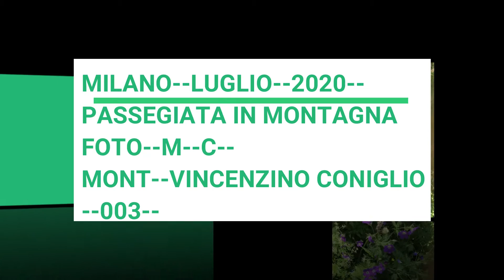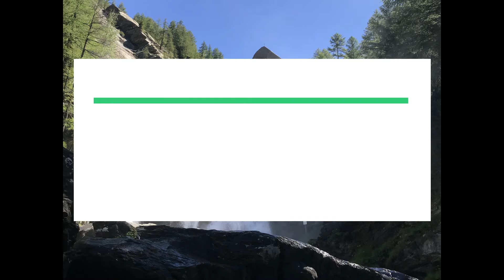milano--luglio--2020--passegiata in montagna---003--